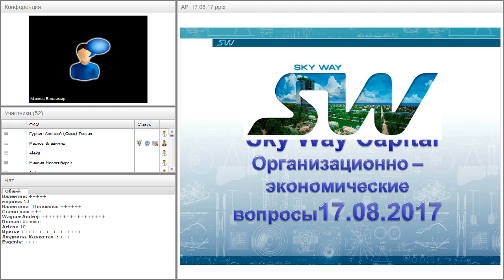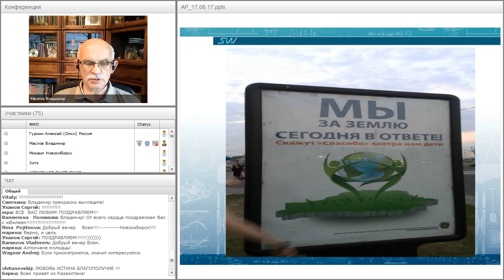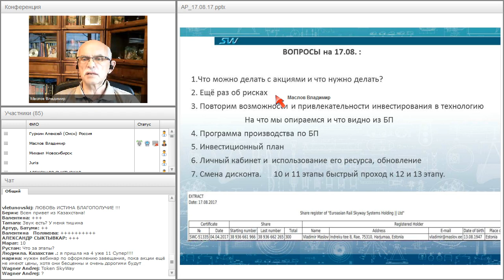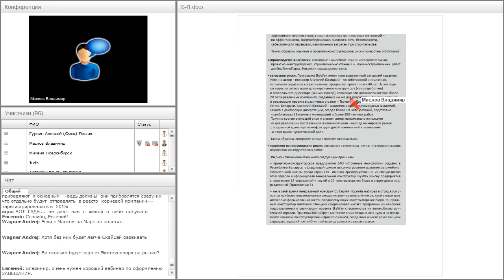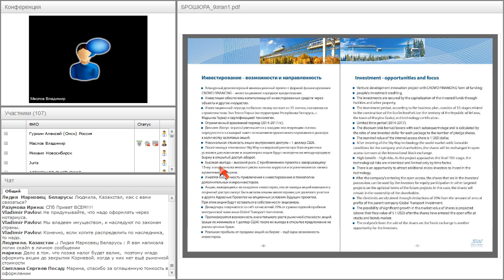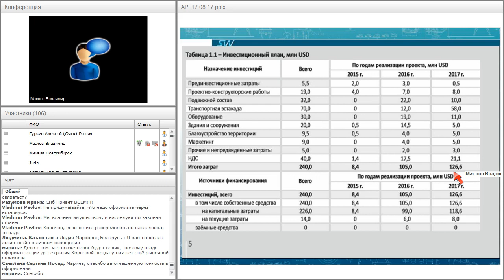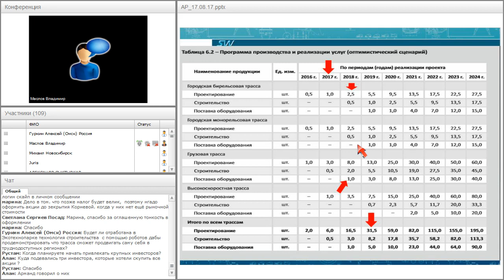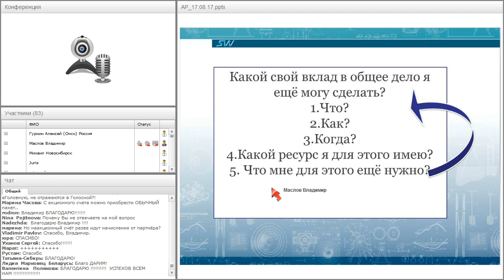Вебинар от 17.08.2017. Организационно-экономический и правовой вебинар SkyWay.